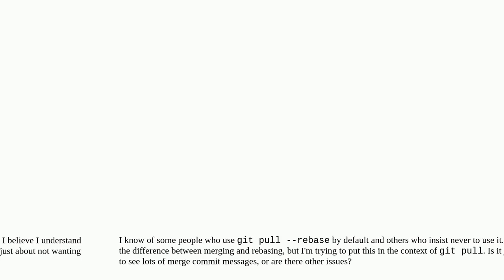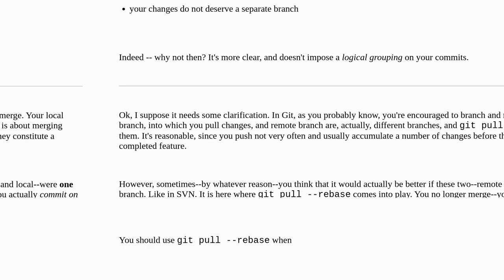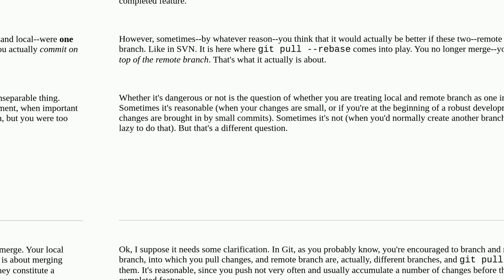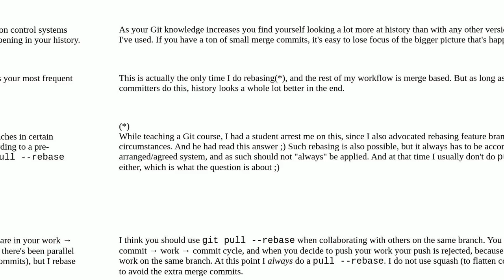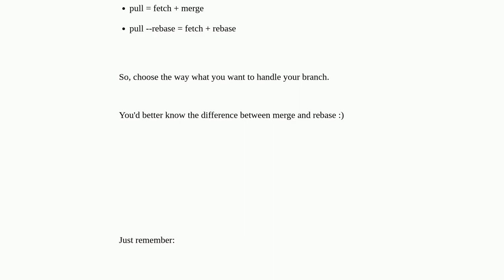When should I use git pull --rebase?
A special thanks goes out to the community

  git